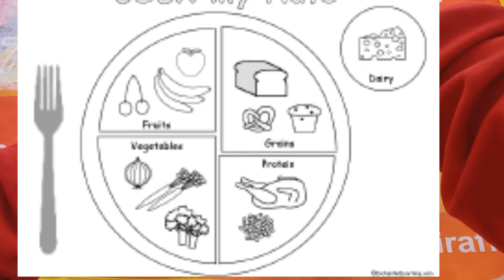أنشطة اليوم الخامس والستون لاطفال الأربع 4 سنوات